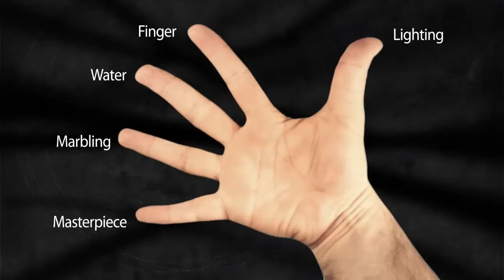THE DRAWING SHOW 'THE LOOK'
THE WORLD'S FIRST DRAWING PERFORMANCE

The Drawing Show?
A product of genius, artistic sense and special effects all combined into one
The 'Original Drawing Show' premiered in 2007 by artistic director Kim Jin-Gyu as the world's first performance which cast painting and art as the main protagonists of the stage, not in a gallery. The show features a group of extraterrestrial creatures each with a unique personality and tells the story of them coming to earth. It follows them as they communicate with earthlings through body language and art, their favorite.

* Sydney Fringe 2012_The Drawing Show 'The Look' Highlights
21-23 September 2012 @ Italian Forum Cultural Centre, Leichhardt

* Willoughby Spring Festival_The Drawing Show 'The Look' Premieres
28-30 September 2012 @ the Zenith Theatre, Chatswood